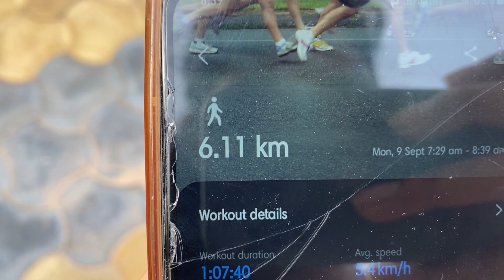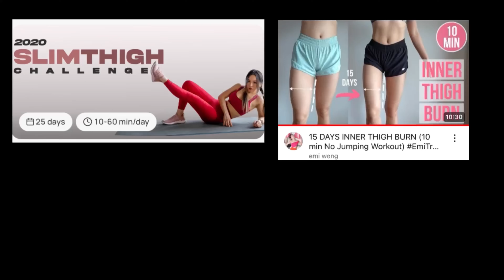Daily Vlog| A Day In my life 🌺| Productive Vlog| Healthy recipes| Cooking| Walking| Pets 🐶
Hello guys 👋  hope you all doing well
This is new vlog hope you like it.

What I use:
Filming & editing 📷: iphone SE
Editing app used: inshort
Thumbnail: Canva

Musician: Rook1e

Musician: Rook1e